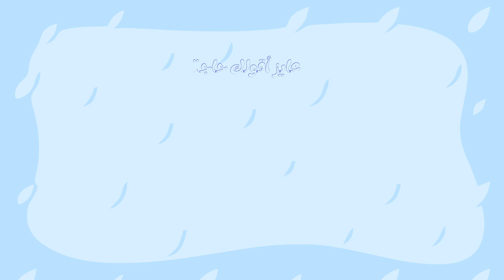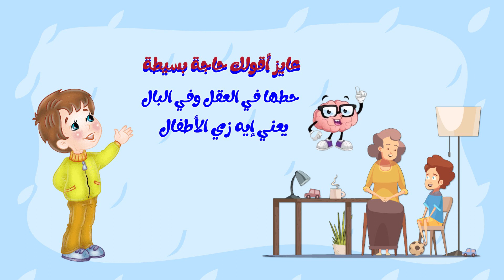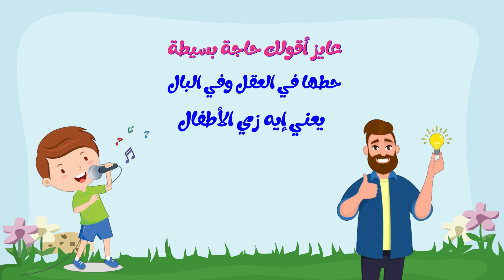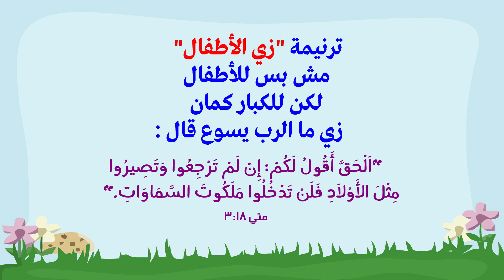ترنيمة "زى الأطفال" - ترنيم ماريان حكيم والطفل جوزيف سمير - كلمات ماريان حكيم - لحن عادل عدلى راغب